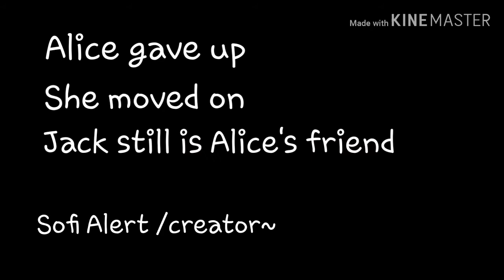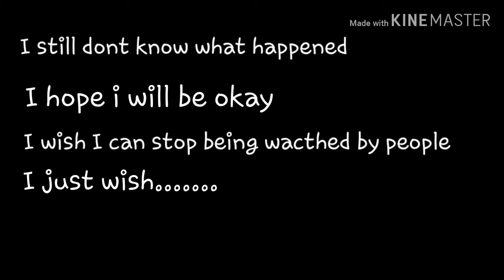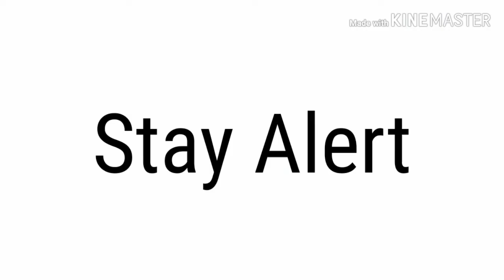Wrap Me in Plastic GLMM